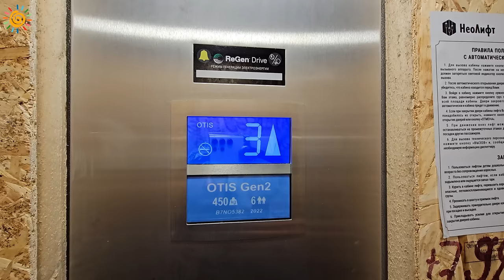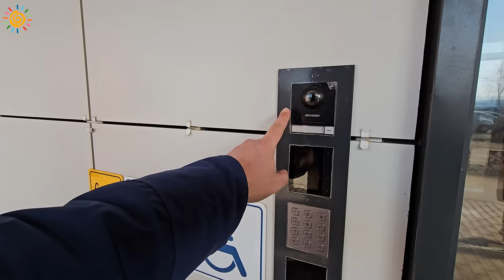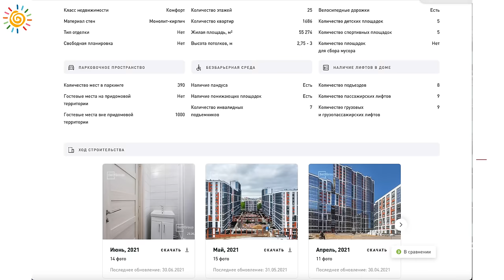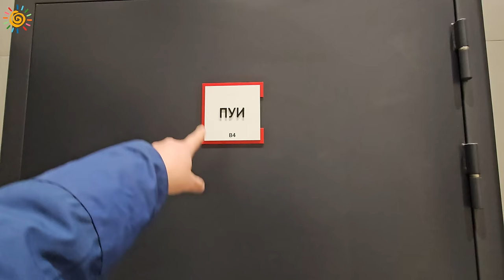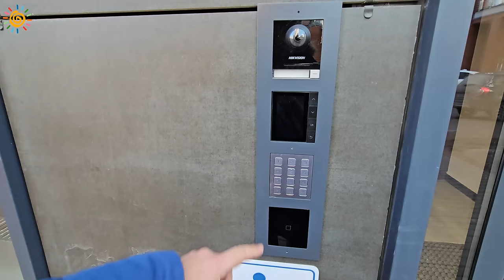ЖК Стрижи в Невском районе Питера от Сетл Сити